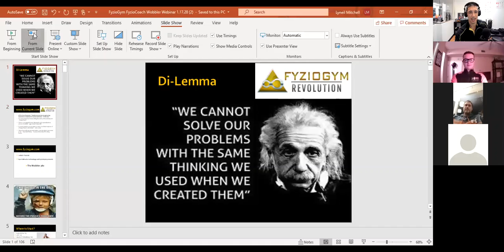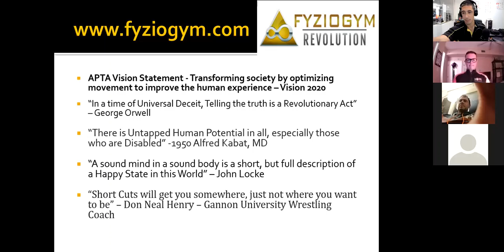Course Introduction Part 1: Favorite Quotes and what they mean to us FyzioCoach Level 1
This video is Part 1 of a series of Videos designed to introduce you to our FyzioCoach Level 1 program.  This is a digital self study course for ambitious trainers and Physical Therapists who want to be able to straddle both the Physical Therapy and Specialized Fitness Worlds

Part 2 of the Introduction to FyzioGym and SportsMuscle Technology video highlighting the story of how we have gotten to this point.

This video is part of our training system and digital courses.  We offer 2 separate digital courses.

The Wellness and Performance Course is designed to give you the foundations for a strong mindset, with the best tactics and strategies for Wellness and Performance.  This can be found at the following You can also join our Facebook group for more interactions, special offers and exclusive webinars. FyzioGym Inside Circle Click here FyzioGym Inside Circle

The FyzioCoach Level 1 Course is designed to give you the Knowledge and skills with tactics and strategy programming your life and workouts for Wellness and Performance.  Designed for the coach, trainer, medical professional. The FyzioCoach Level 1 Course can be found at the following You can also access a Separate Facebook group for FyzioCoach Level 1 participants for more interactions, special offers and exclusive webinars. FyzioGym United?

In these courses You will also receive access to the updated Ebook versions; The Competitve Edge and Hacking the Athletic Code.  You can also browse our other courses on the FyzioGym Online Courses Landing